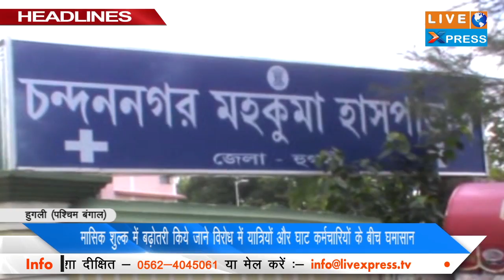Live XPress News headline 09 june